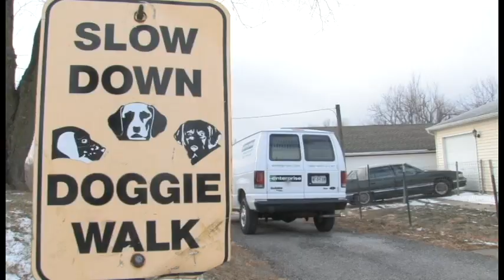Corner of Your Heart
Is there room in the "Corner of Your Heart"  to help make a difference in the lives of rescued animals?  Make a donation to Wayside Waifs and help thousands get a second chance at live and find a forever home.